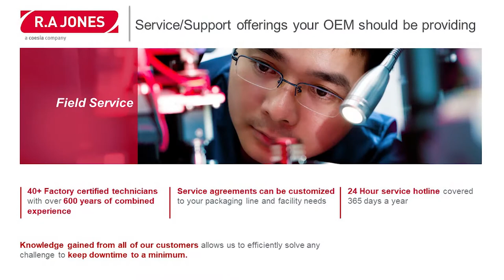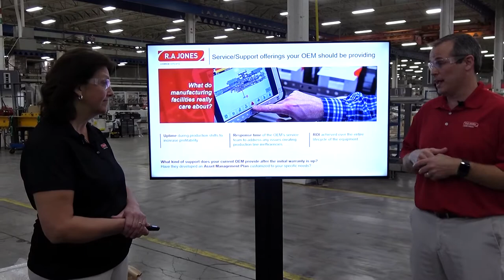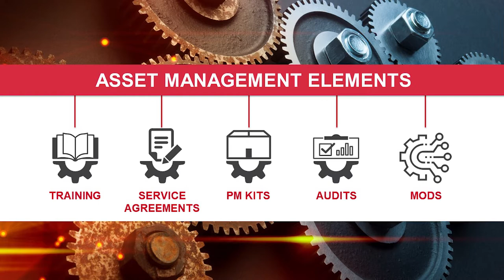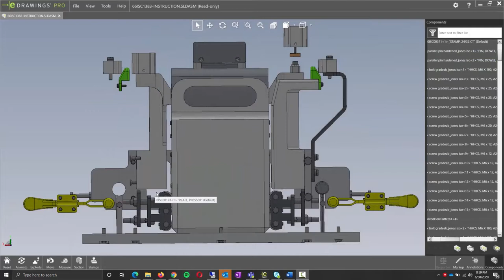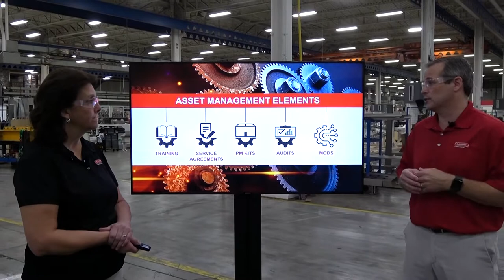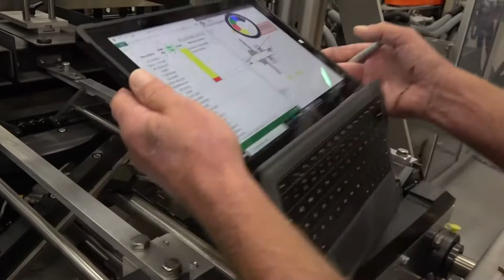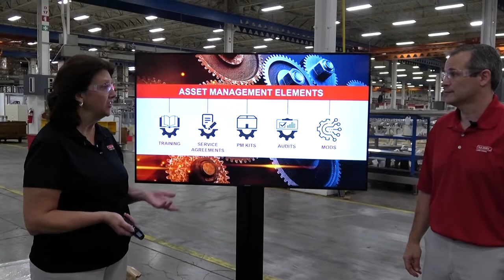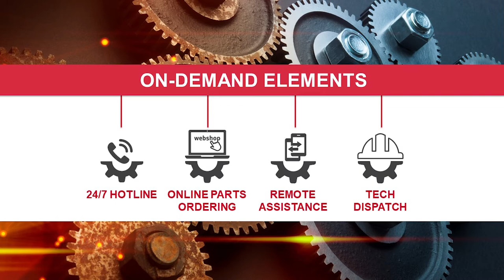R.A Jones Service & Support Demonstration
Experience the latest service & support offerings from R.A Jones designed to be proactive in preventing or limiting downtime on customer packaging lines. We will demonstrate the importance of preventive maintenance kits, field service agreements, routine audits, remote assistance technology, training, and an on-line parts ordering system. Walk away from this demonstration understanding what an equipment service & support provider should be offering your organization.